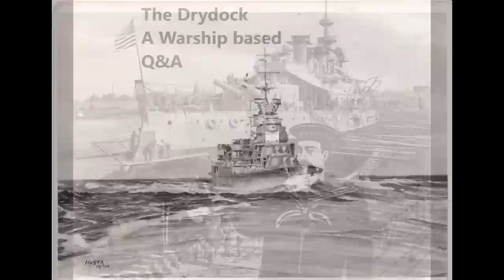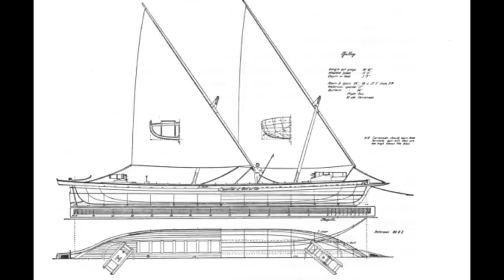The Drydock - Episode 234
00:00:00 - Intro

00:00:43 - A full night action at Jutland?

00:07:25 - It seems like a lot of US naval vessels run aground. Did the US Navy manage to ground vessels more often in than other Navy's, if so, why?

00:14:09 - HMS Renown gunnery actions?

00:16:27 - Would you ever work as a historic advisor for a movie or TV series and if so what would be your terms to work as one?

00:18:31 - Sangamon class island placement?

00:22:28 - What sort of ships were 5.5" Guns intended to be used against? Was weight the reason Hood got 5.5" Guns?

00:29:08 - Do you think the UK's WWI/Interwar policies in regards to the Fleet Air Arm were the best for the overall performance of British aviation during WWII?

00:35:00 - Would it have been feasible to modernize the last generation of American monitors? Or were they so obsolete as a ship class that it was just impossible?

00:39:13 - Which 'never-built' ships would've been most successful?

00:45:33 - US Crown-Colony equivilant?

00:49:42 - In an earlier Drydock, you mentioned that there were no equivalents to Yamato for wooden sail ships, iron-clads, and pre-dreadnoughts. If such Yamato equivalents had been built, what would they have been in your opinion?

00:51:56 - How much discretion did an Age of Sail Captain have?

00:55:45 - Age of Sail gunboats?

00:59:31 - Opinion of Admiral Dewey?